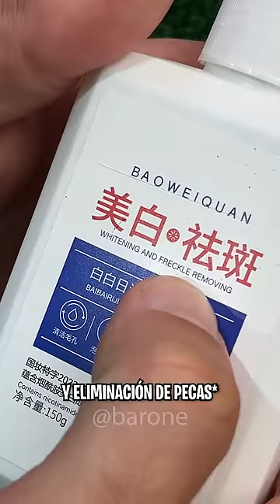¡Probé la crema de Michael Jackson que promete cambiar el COLOR DE LA PIEL! 😳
Enlace del producto en la descripción!